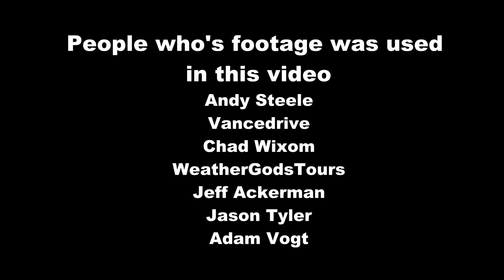The Stoughton Tornado| Short Documentary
A short documentary, which was made for the 13th anniversary of the Stoughton Tornado which occurred on August 18th, 2005.